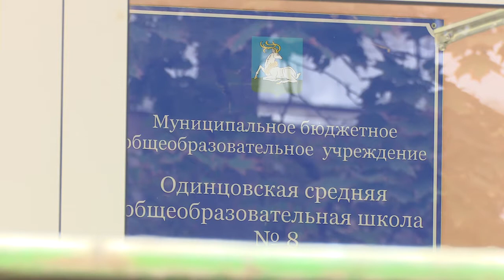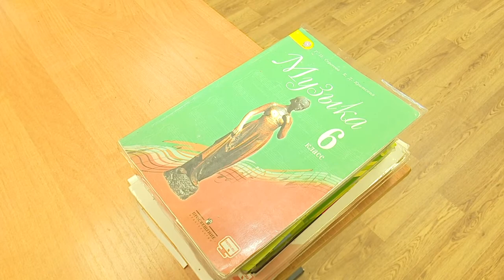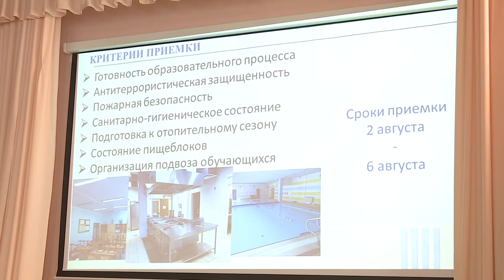Школы почти готовы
Глава Одинцовского городского округа Андрей Иванов проверил готовность образовательных учреждений к новому учебному году.  Ремонтные работы в школах № 8 и №9 выполнены уже на 95%.